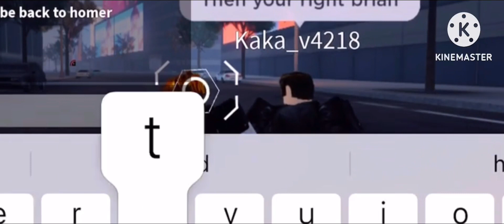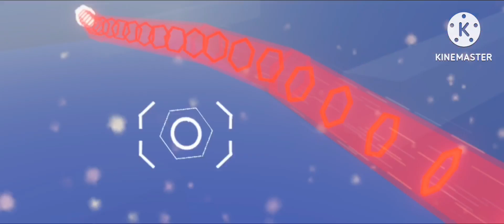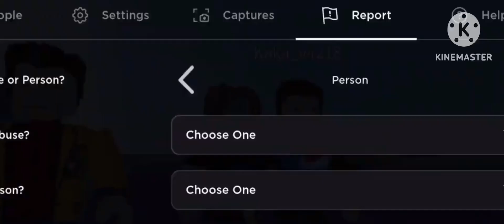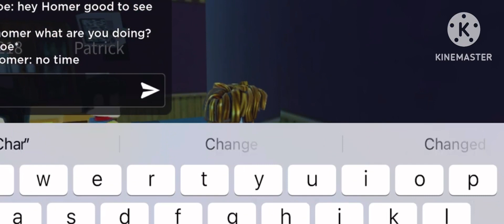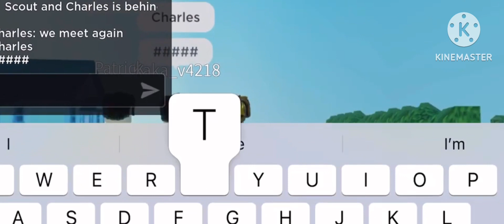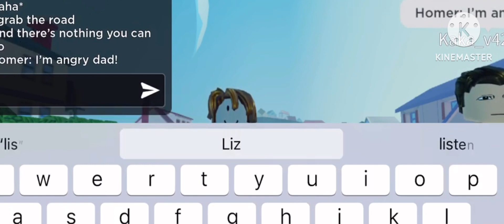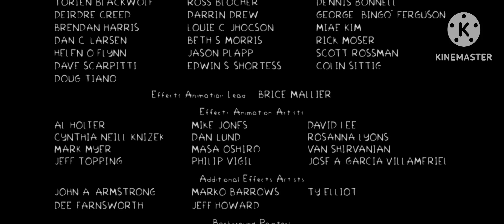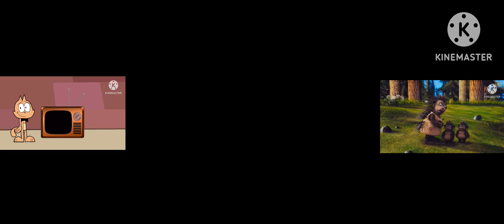The marathon 6: bringing out angry dad (2027) us